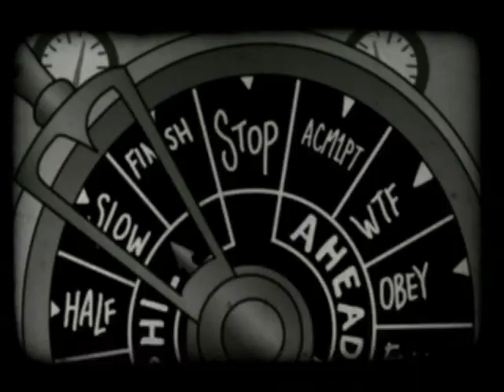Bustop chapter 2: Busanic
Hi there, another chapter from bustop.
Created by Leonardo Martinez, Maximiliano Martinez and Bruno Vignolo.
Animated 2D/3D by: Leonardo Martinez, Maximiliano Martinez and Bruno Vignolo and Jorge Alveal.
Edited by: Jorge Alveal.
Sounds by: Rafa Eyzaguirre.
Music is under all copyrights by quiensea.